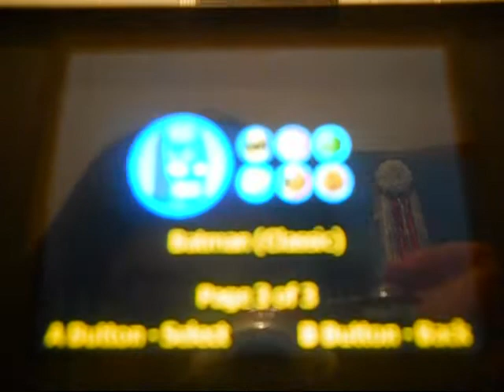I Stand and Fight Lego Batman Play As Killer Moth 1/2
I play as Killer Moth while playing Art Gallery Hero. Killer Moth is a villian who hates Batman. He is able to glide through Gotham. Killer Moth is a show off which is why I picked him for theis level